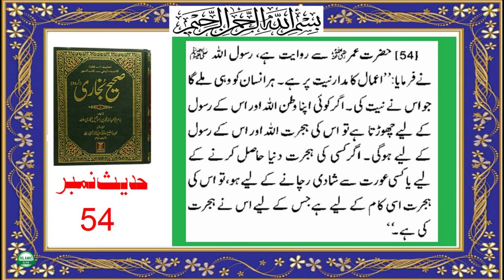Sahih Bukhari hadees 54 l bukhari sharif hadees no 54 l